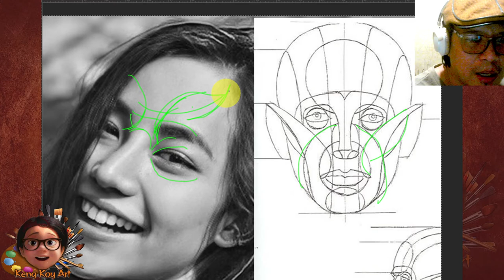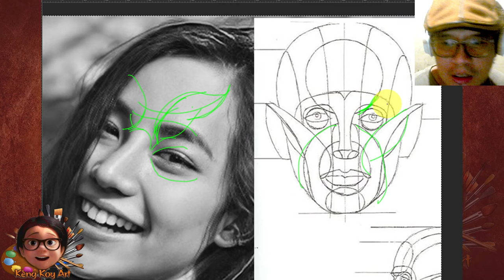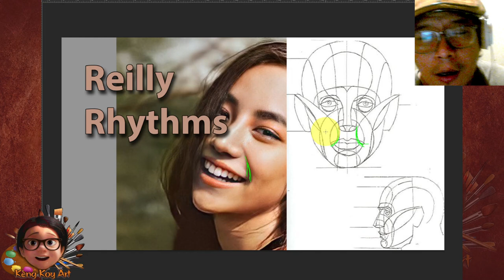How to Draw Accurately (part 3): Reilly Rhythms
Reilly Rythms how can we utilize it to increase our accuracy in drawing, shading, and understanding the form of our subject in drawing or painting portraits?